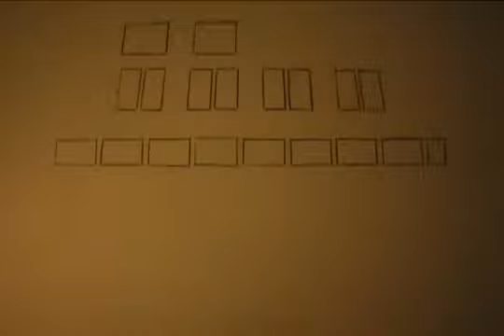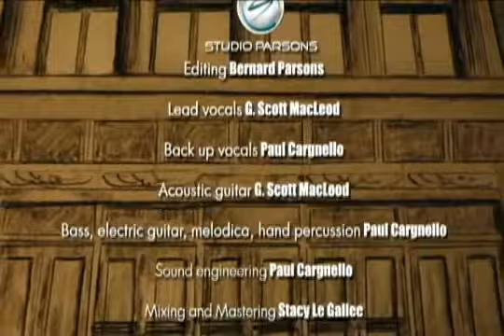Empress Short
Empress Blue was composed and animated by G. Scott MacLeod and edited by Bernard Parsons.  It was recorded by Paul Cargnello and mixed by Stacy LeGallee. The song is a rallying cry for protection and preservation of the old Empress Theatre in the West End of Montreal with the hope that it will be turned into the Empress Cultural Centre.